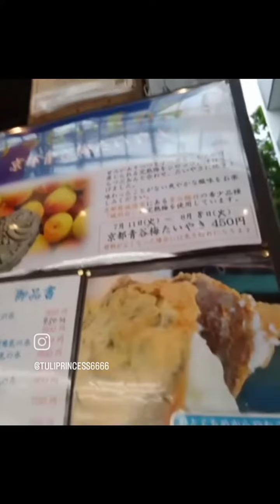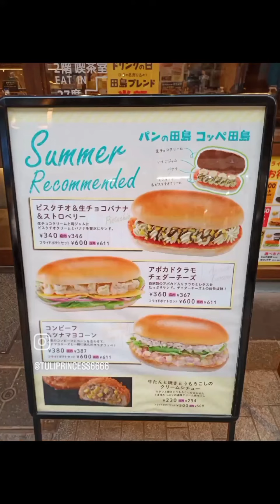ソロ活女子の阿佐ヶ谷さんぽ🎶鯛焼き♥カフェ♥ステーキ♥都内子なし専業主婦の美淑女チャンネル💝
BGMサルーキ＝　ありがとう🎶